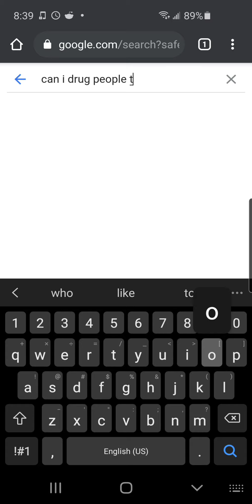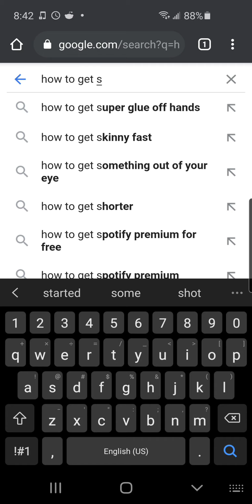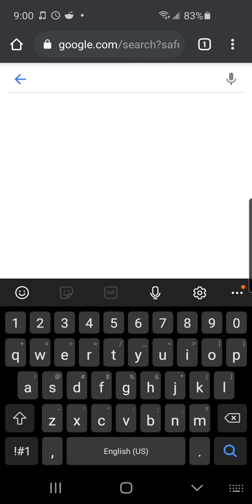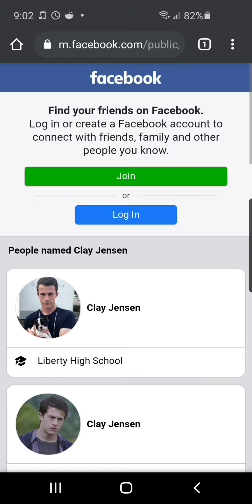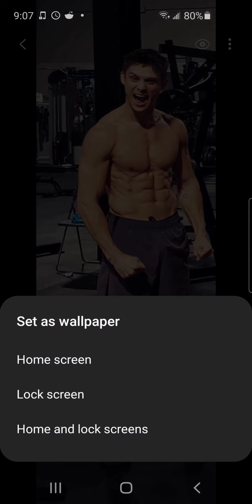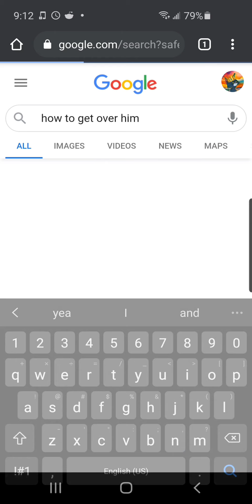Winston Williams search history and messages